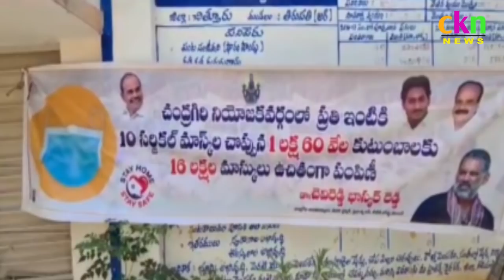Ckn Chittoor News On 01-05-2021